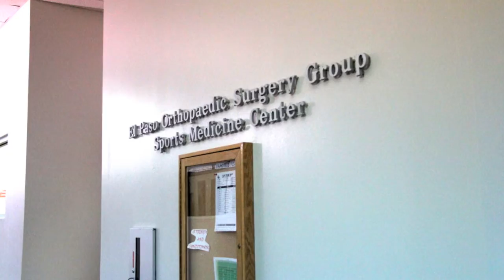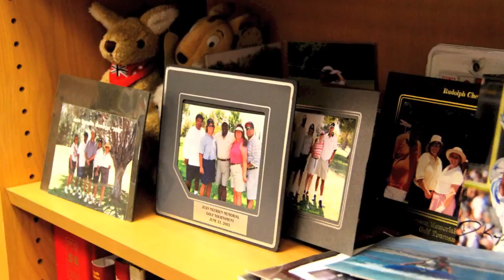Putting the Pieces together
DAWN HEARN

Dawn Hearn is entering her 23rd year at UTEP. She began her tenure in the fall of 1988 when she began as an Assistant Athletic Trainer, and was promoted to Head Athletic Trainer in April of 1995.

Amazing women fixing UTEP athletes to play again and move to the next stage in their career.